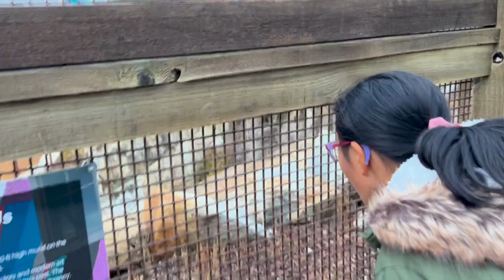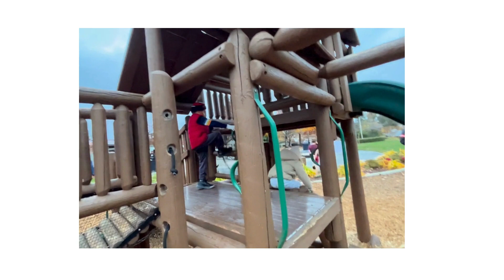EPISODE 4: SUPER LATE UPLOAD OF CHRISTMAS TREE LIGHTING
Come, join us as we went to the Christmas Tree Lighting and we did a lot of activities and playing. Hope you guys had a great holiday!